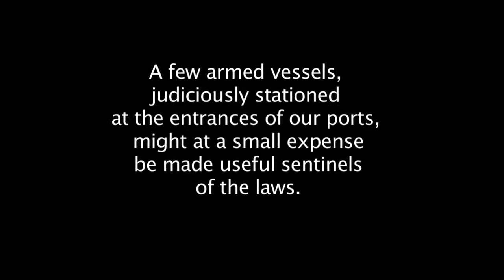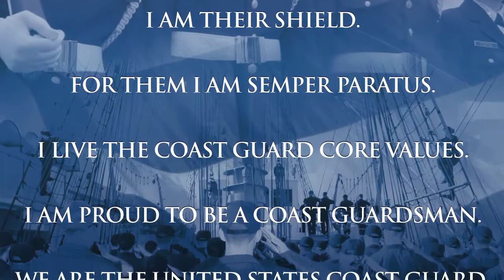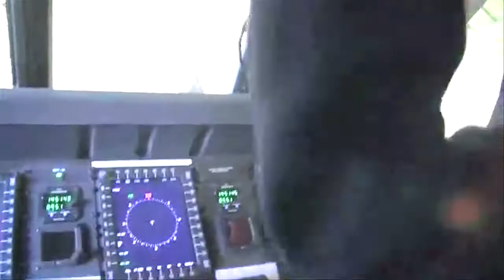Coast Guard Foundation Tribute to the Coast Guard in our Nation's Capital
A video tribute to the United States Coast Guard presented at the Coast Guard Foundation's annual event in the Washington D.C. Area, June 5, 2013.